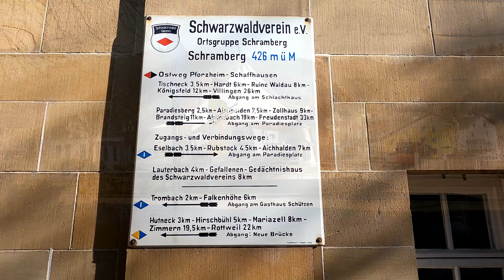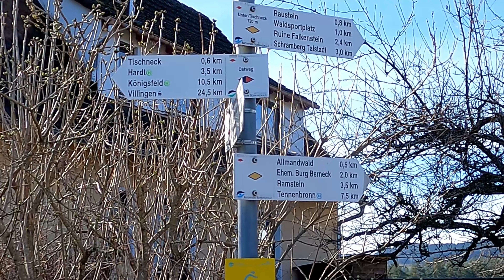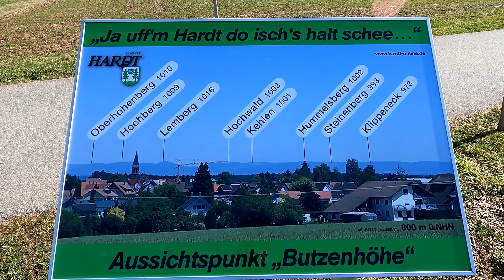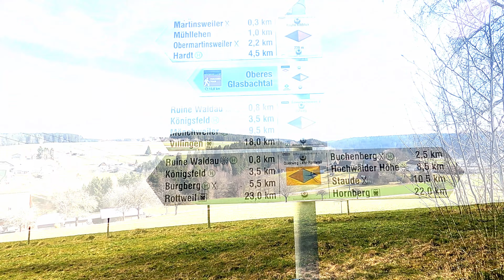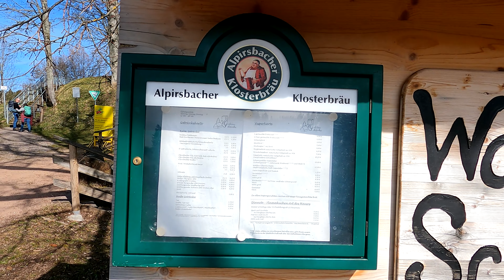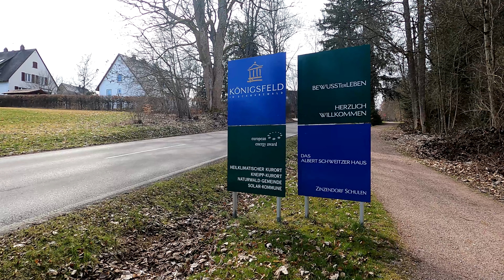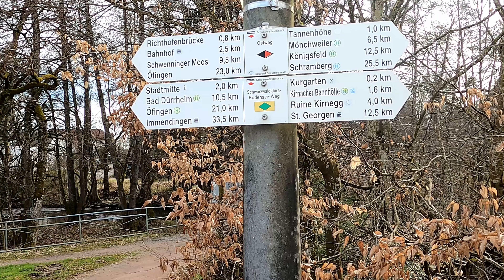Ostweg #5 - Schramberg bis Villingen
Anfang März habe ich die nächste Tour von Schramberg bis Villingen mit ca. 31km Länge gemacht. Nach einem steilen Anstieg kurz nach Schramberg führte der Ostweg auf der Hochebene entlang, zuerst nach Hardt, dann zur Ruine Waldau sowie nach Königsfeld und Mönchweiler. Danach gings auf einen wunderschönen, sehr langen Pfad bergab nach Villingen.
Im Film seht Ihr eine abwechslungsreiche Wegstrecke, viele Höfe und einige tolle Aussichten.

Informationen zur An- und Abreise, den Einkehrmöglichkeiten und vieles weitere Wissenswerte erfährt Ihr im Film:

Danke fürs Reinschauen, ich freue mich über Euer Feedback!

Viele Grüsse, Jochen